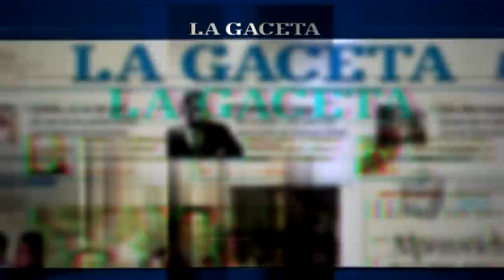Juventud Antoniana 2 - San Martín de Tucumán 0